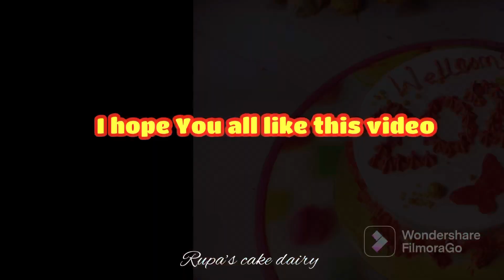Happy New Year 🎉🎈 2023/ satisfying cake decoration idea/amazing cake design/@rupascakediary